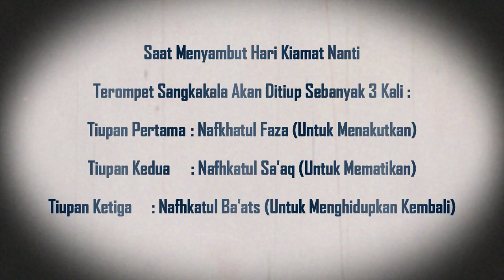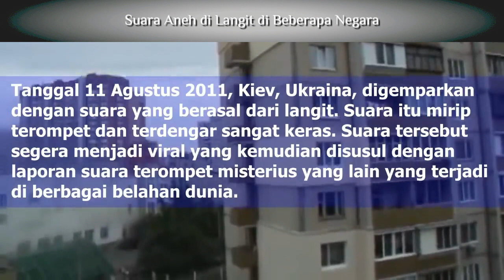Keanehan Suara Misterius di Langit | Apakah ini Suara Sangkakala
Fenomana Suara alam di beberapa Negara